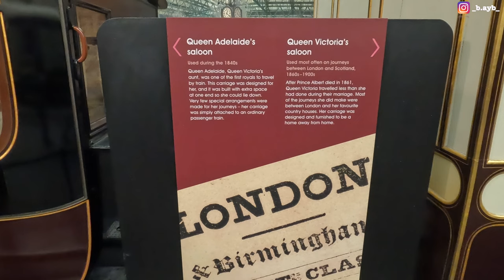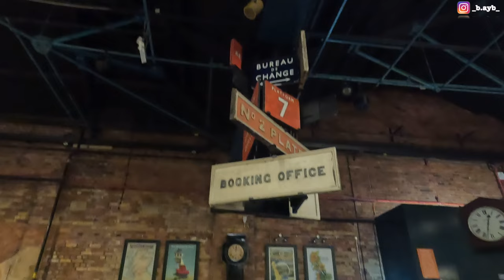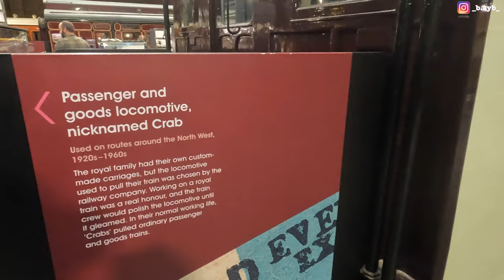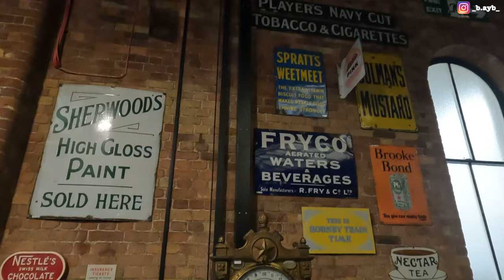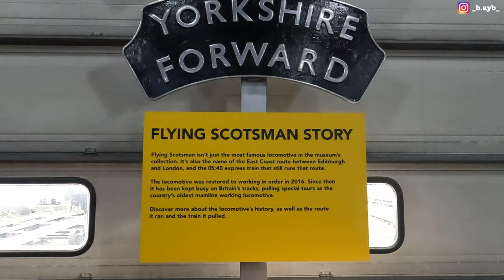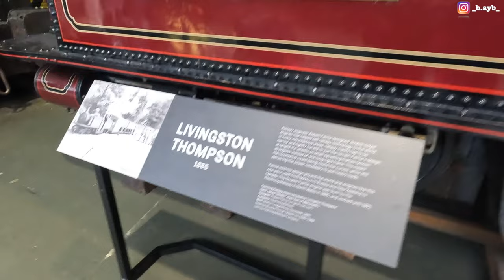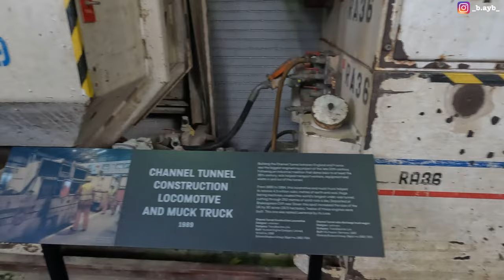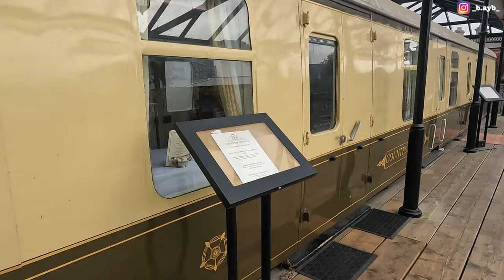[4k] ⛫EP4 Visit to National Railway Museum, York | Full Video | York [3] | 'New-York' UK Trip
There is so much to share and it seems impossible to include everything. Although I’m no expert when it comes to locomotive but there are many interesting facts at this museum. If you do get a chance to ever visit York in the UK, I would highly recommend this Museum! The locomotives are beautiful. Even if you’re a person who like to travel by train, I’m sure you’ll find this place amusing.

The official museum website has documented all the trains so if anyone is interesting but are unable to visit in person, do have a look at the Many rail enthusiast have also shared a lot of photos and information online as well, thanks to them, I was able to gather some of the information I need for my video to share with you!

00:00 Intro
00:10 Station hall
00:20 Signal box name boards
00:30 Stephenson’s Rocket
00:40 Royal Train Headboard & Gladstone
01:04 Queen Elizabeth’s Saloon
01:22 Queen Adelaide’s Saloon
01:34 Queen Victoria’s Saloon
02:31 Horse Drawn Taxi (Kent & East Sussex Railway)
02:46 Crab No. 2700
03:21 Royal Staff Coach First Class
03:37 King Edward VII’s Saloon
04:18 Queen Mary’s Saloon
04:38 Postal Sorting Van
05:05 Composite 1st & 3rd Class No. 901
05:17 3rd Class Sleeping Car No. 14241
05:27 3rd Class Dining Car No. 3464
05:43 Midland Spinner No. 673
05:56 Platform Ticket Machine
06:13 Commercial Parcel Van / Scammell Mechanical Horse / Karrier Mob
06:23 LSWR M7 Class No. 245
06:36 United Dairies Milk Tank Wagon / Cross-Channel Freight Van
06:46 GNR No. 1247
07:06 Horse Drawn Dray (Midland Railway)
07:16 Horse Drawn Parcel Van / Jensen Jen-Tug
07:41 Bo-Bo Class 87 No. 87001
07:51 North Shed
08:40 Flying Scotsman
08:52 Deltic D9002
09:02 LNER Buffet Car
09:16 Signalling School
09:27 J.P. Richard’s Collection 610 LNWR
10:03 Great Hall
10:16 Prince William Class 47/4 No. 47798
10:26 Double Fairlie, Living Thompson
10:40 Bauxite No. 2
10:50 Post Office Railway
11:00 25 tonne Hunslet Electric Adhesion Locomotive MKII
11:10 PET
11:20 Lanky Tank No. 1008
11:30 Stirling Single No. 1
11:40 Rocket Replica / Traveller / Statue of George Stephenson
11:50 Ellerman Lines No. 35029
12:05 KF Class No. 7
12:13 Class D No. 737 (South Eastern & Chatham Railway)
12:24 Dynamometer Car No. 902502
12:52 Mallard No. 4468
13:03 Bo-Bo Class 76, No. 26020
13:24 Topaz / Shinkansen
13:34 Lode Star No. 4003
14:09 Eurostar / Countess of York
14:29 Photos